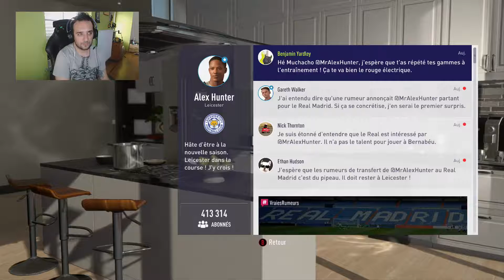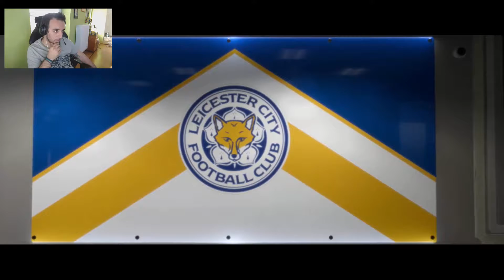FIFA 18: THE JOURNEY - ON PARS AU REAL?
Vous voulez votre jeu préféré pas chère? alors n'hésitez pas d'aller jeter un coup d'oeil chez notre partenaire Instant Gaming ! cliquez sur le lien et vous recevez plein de jeu au meilleur prix ;)

Situation très difficile on as eu une offre du Real Madrid on va vraiment partir?

PLTRECORDS

7 € de réduction pour vous inscrire sur l’offre de votre choix à avec mon code « Ortelppagamo7 »
300 points offerts sur ZappyDay – le site qui vous fait gagner plein de cadeaux facilement en cliquant